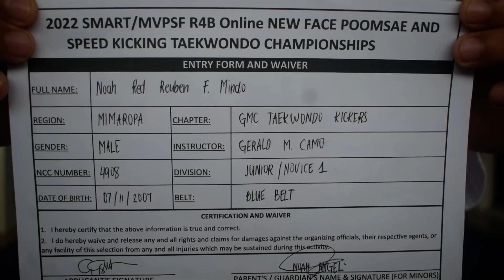NOAH RED MINDO, GMC TKD KICKERS, BLUE BELT